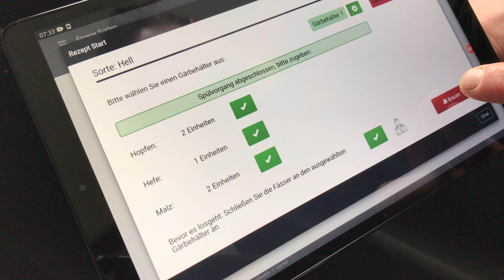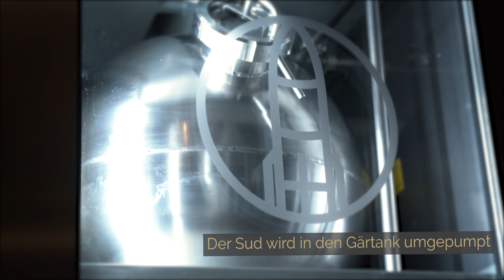brewrocket – die Bierbrauanlage der Zukunft – unser neues Video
Mit brewrocket erwartet Sie die neue Generation des Bierbrauens. Lassen Sie sich überraschen, wie einfach diese kompakten Premium-Brauanlagen zu bedienen sind und wie viel Spaß Sie dabei haben werden, Ihr eigenes Bier herzustellen.